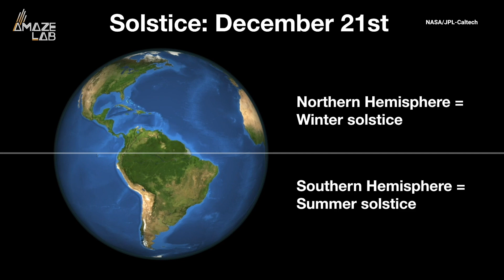The Winter Solstice, Explained by NASA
For those of us in the northern hemisphere, December 21st marks the winter solstice - but what does that mean from an astronomical perspective?